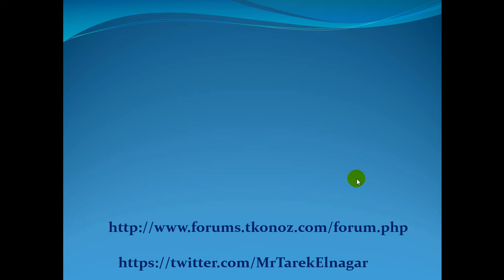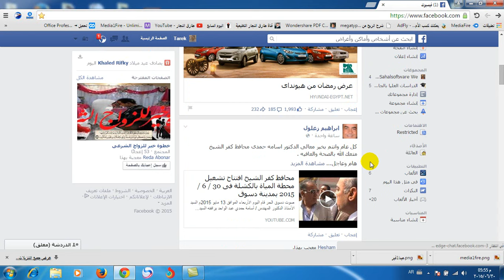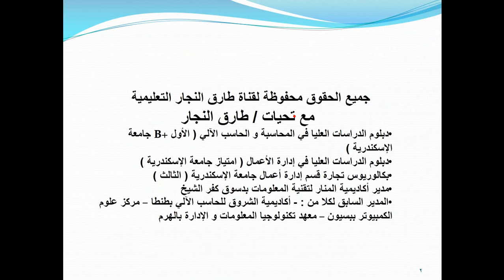انشاء قائمة المعارف في الفيسبوك Facebook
يتم انشاء قائمة المعارف للاصدقاء الذين لا نرغب في متابعة اخبارهم بشكل مكثف في شريط اخر الاخبار او الذين نرغب في تجاهلهم